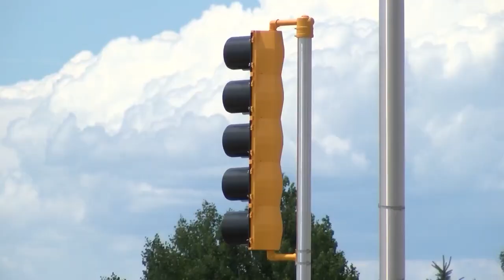Problem intersection still causing issues with new traffic signal